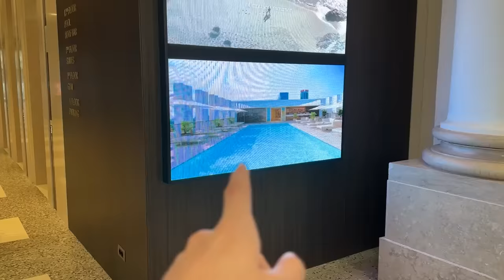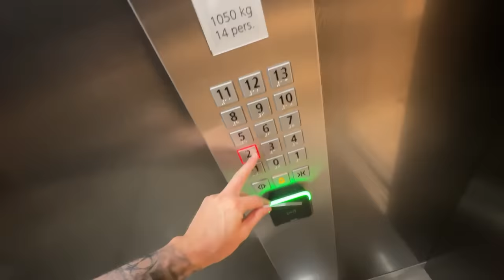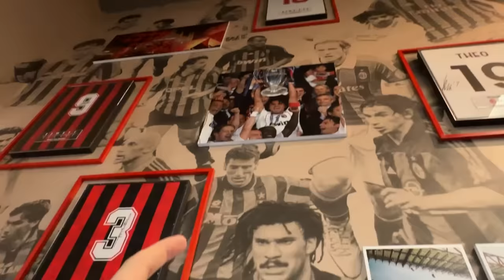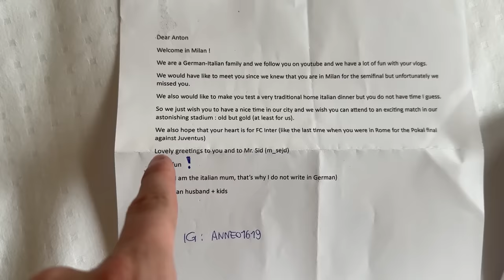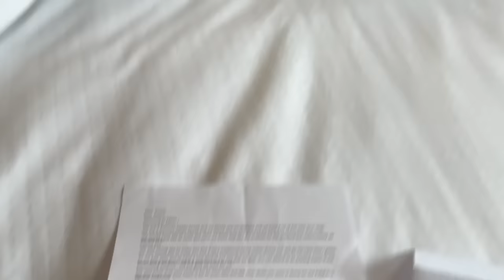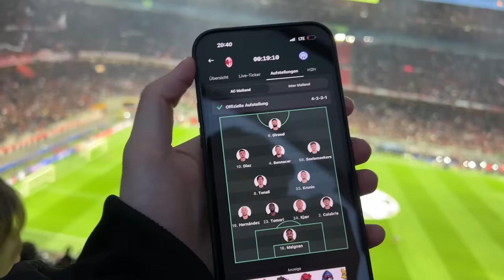AC Milan vs. Inter - UCL Halbfinale Stadionvlog 🔥 | ICH BIN SPRACHLOS... GÄNSEHAUT | ViscaBarca